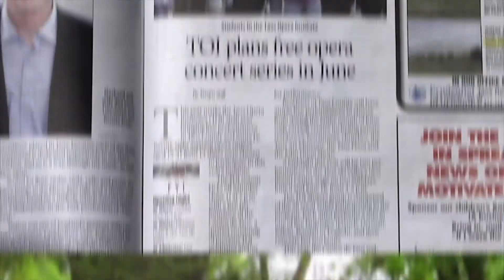Taos Opera Institute